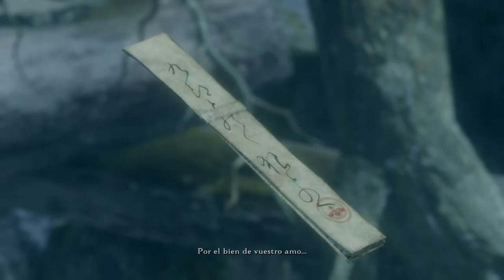Sekiro : Shadows Die Twice. Capitulo 1. El camino de un Inmortal